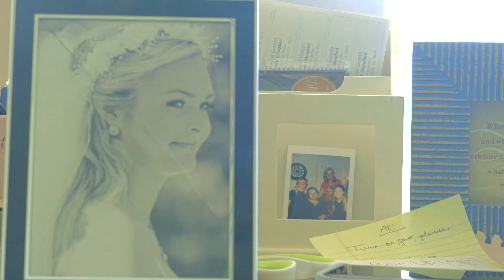Abigail Gazda: Alchemizing Judgment Documentary (Trailer)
How do you win the game of life?

Over the years, @AbigailRoseGazda has transformed her passion for education into a full-time career as a motivational speaker, author, life coach, and publisher but it took years of healing to manifest the life she lives.

Alchemizing Judgment shows the budding of her career and early beginnings, to the release of her third book, where I teach you how to turn everything into love. I am sharing my philosophy in life, love, career, and beyond!

Directed by: DeQwan Young